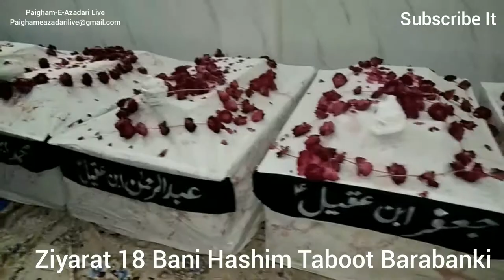Ziyarat 18 Bani Hashim a.s | All Taboot Barabanki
First Time In Barabnaki 18 Bani Hashim (A.S)
13-Nov-2017

Juloose 23 Safar Wa 18 Bani Hashim Barabanki 1439 Hijri 2017

Masaib Recites :- Aalijanab Maulana Mohd Raza Zaidpuri Sb
Minjanib :- Anjuman Ghulame Askari Barabanki